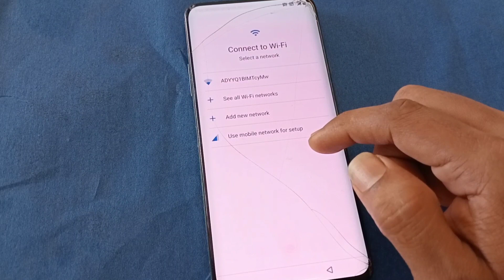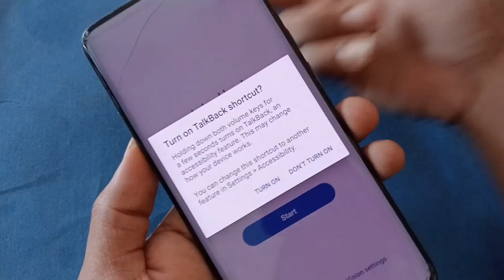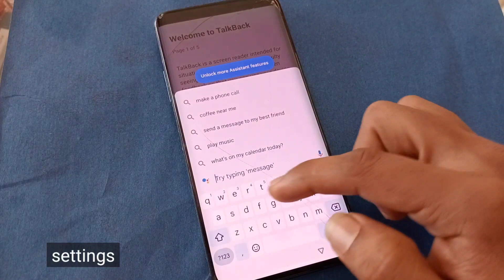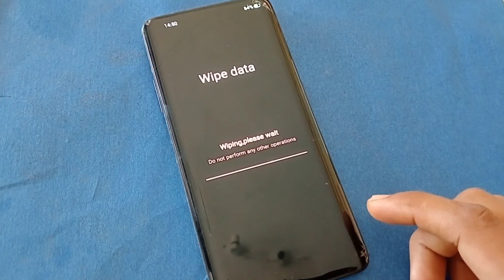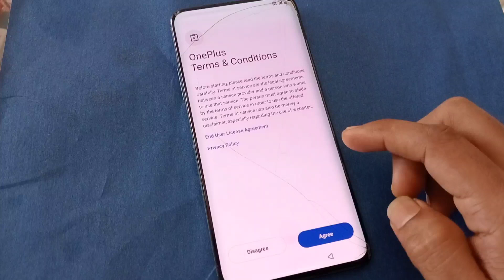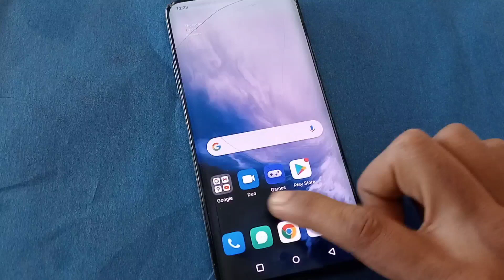OnePlus 7T Pro FRP Bypass Android 12 | OnePlus 7T Pro FRP Unlock Android 12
OnePlus 7T Pro FRP Bypass Android 12